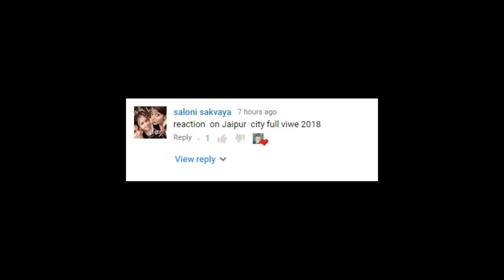pakistani react to | Top 10 Facts about Jaipur | Jaipur City _ 2018 _ Facts Rajasthan